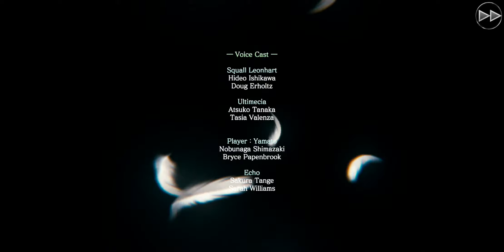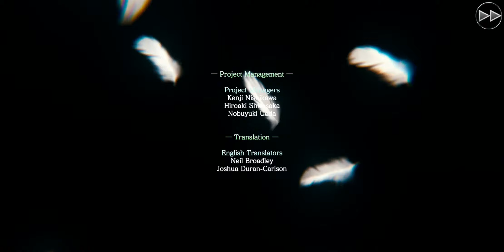Mobius Final Fantasy X Final Fantasy VIII Collaboration - 25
Final Fantasy VIII Collaboration.

MY PROTEIN SINGAPORE

Dapatkan diskon hingga 40% untuk pembelian pertama supplement maupun pakaian olahraga di web official MyProtein dengan menggunakan code diatas, bisa ditambahkan code diskon yang ada pada official web juga untuk mendapatkan potongan harga tambahan!

BANNER SHAVE

Mencari pisau cukur yang lebih murah dan lebih baik dari yang ada dipasaran?

Jangan lupa gunakan code diatas untuk mendapatkan potongan harga!

Untuk yang sering berbelanja maupun melakukan pembayaran tagihan bulanan melalui e-commerse harus coba aplikasi SHOP BACK. BELANJA ONLINE ATAU BAYAR TAGIHAN PASTI DAPAT CASH BACK!